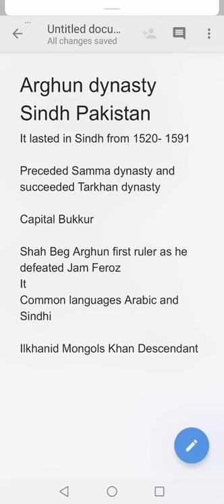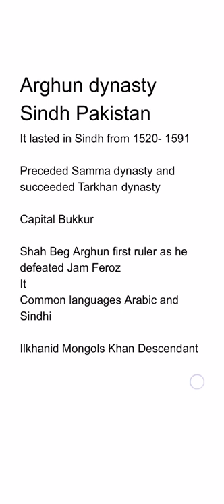arghun dynasty Sindh Pakistan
Who were arghuns Sindh
Sindh arghun period
Period of Arghuns
What were arghuns